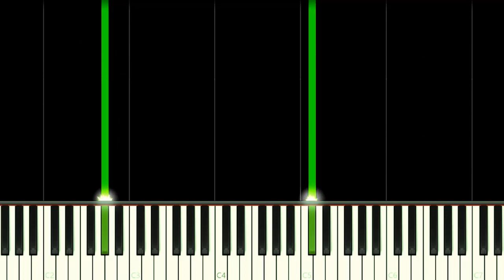SHOP THEME | STICK WAR LEGACY - EASY Piano Tutorial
How to play Stick War Legacy Game Shop Theme Song on this EASY Piano Tutorial!
Como tocar a música tema da loja do jogo Stick War Legacy neste Tutorial FÁCIL de Piano!